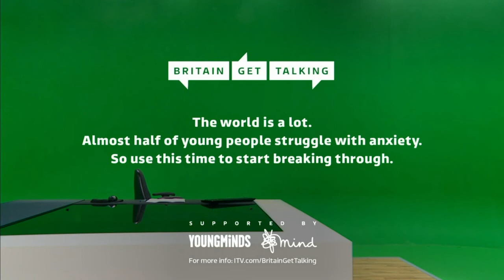Lucrezia Millarini - Advert Get Britain Talking 29th July 2022